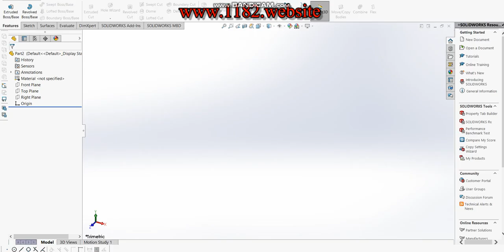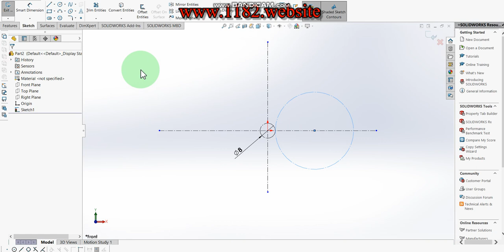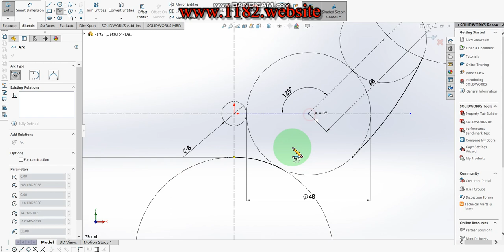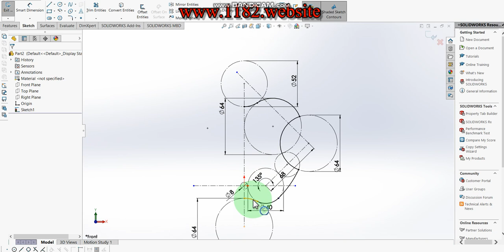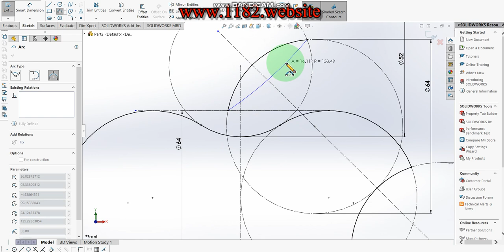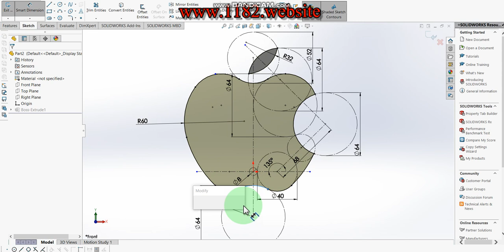How to Design an Apple Logo in Solidworks?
Hello friends, today I will be showing how to make a 3D Apple Logo Design in Solidworks.  This tutorial explains it step by step in detail so it is easy to follow at any level.